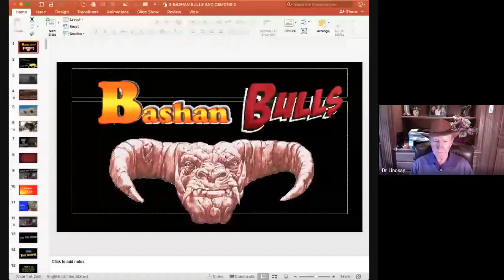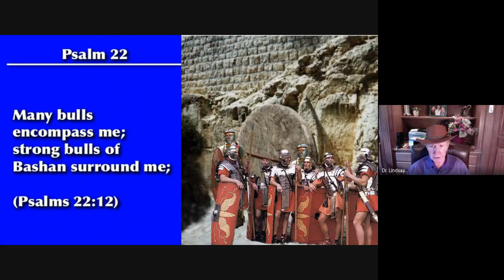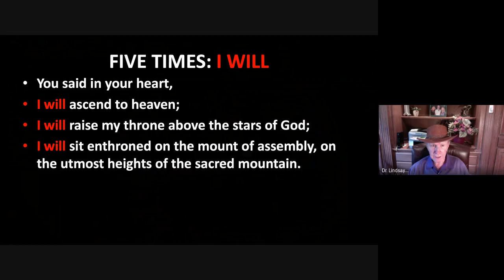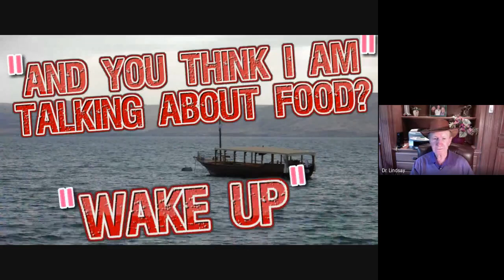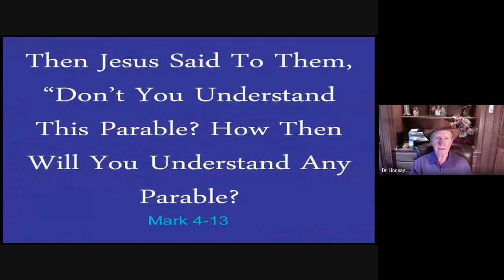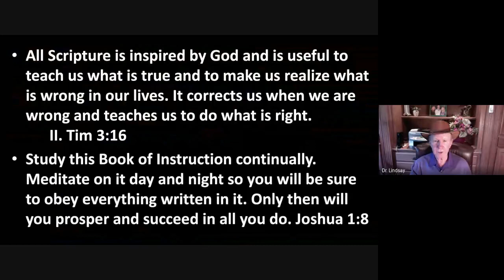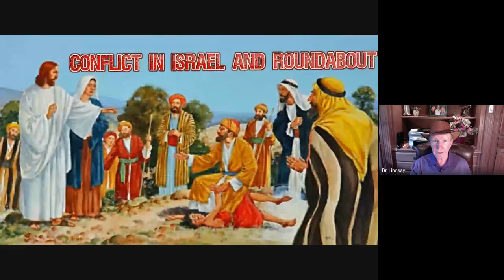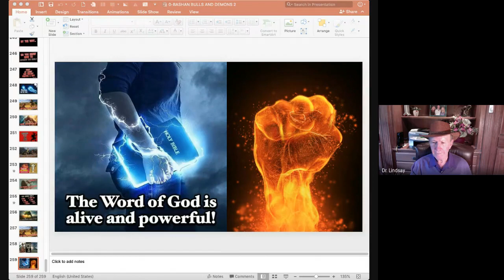Pillars (4/6/2020) - Dr. Lindsay - CFNI